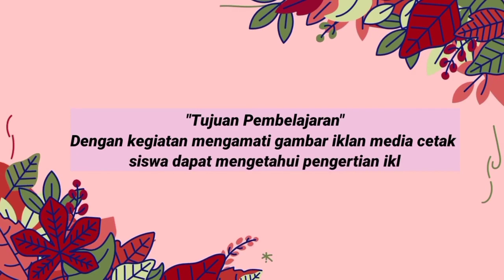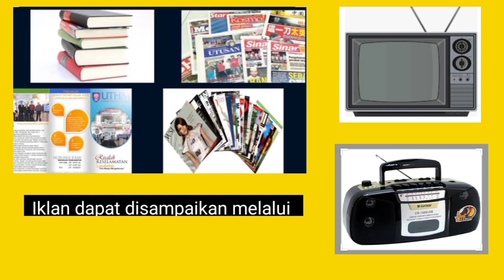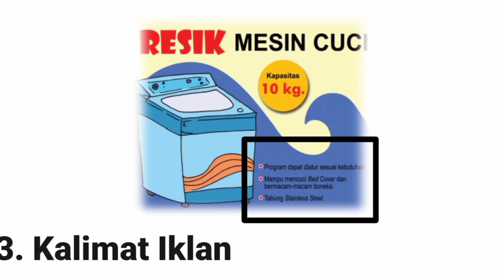Pengertian Iklan, Unsur-Unsur Iklan, Iklan Media Cetak, Audio, dan Elektronik - Tematik 3 Kelas 5 SD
Hallo anak-anakku...
Pada kesempatan hari ini Bu Dea akan menjelaskan tentang Pengertian Iklan, Jenis-Jenis Iklan yaitu Iklan Media Cetak, Audio, dan Ekektronik.
Media cetak seperti Buku, Majalah, Koran.
Media Audio seperti Radio.
Media Elektronik seperti Televisi.

Unsur-unsur Iklan yaitu seperti:
1. Nama Produk
2. Gambar Yang Menarik
3. Kalimat Iklan
4. Harga Produk
5. Keunggulan Produk
6. Nomor Telepon
7. Alamat Pengiklan

Ayo kita sama-sama mengidentifikasi unsur-unsur iklan.
Materi ini merupakan materi Tema 3 kelas 5 SD (Sekolah Dasar).
Kata Kunci sudah pernah dibahas oleh Bu Dea pada video di bawah ini yah:

Semoga Bermanfaat